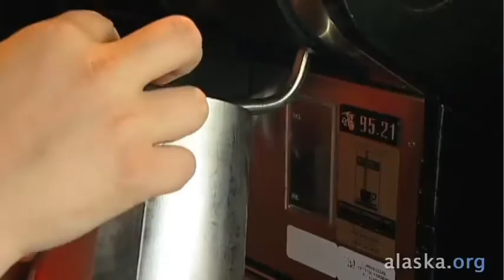Cape Fox Lodge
Video showcasing Cape Fox Lodge in Ketchikan Alaska